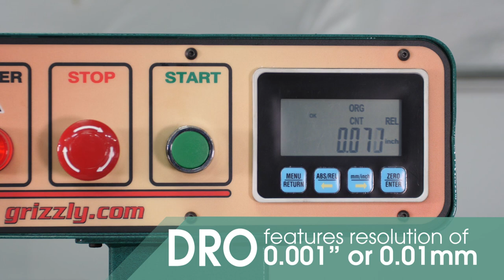Grizzly's G0495X 8" x 83" Helical Cutterhead Jointer with Exclusive Digital Height Readout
Jameson shows the features and uses of Grizzly's G0495X 8" x 83" Helical Cutterhead Jointer with Exclusive Digital Height Readout

Grizzly Industrial. Quality machines at great prices. Since 1983.